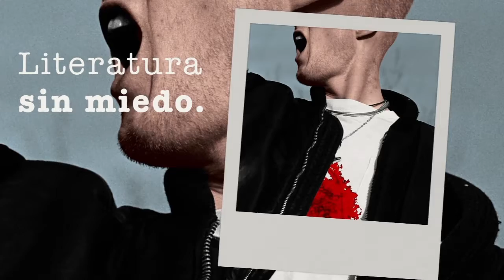Colección Bordes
Bordes es una colección que reúne las voces más potentes de la literatura latinoamericana para ti.

Conoce más aquí: